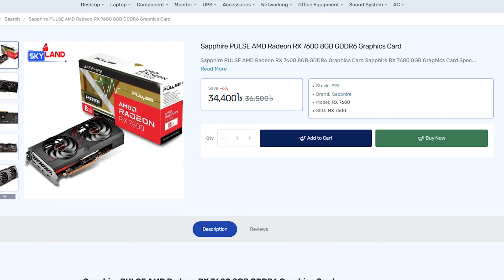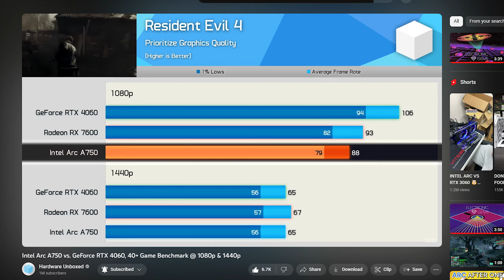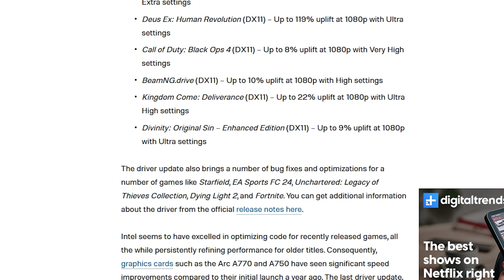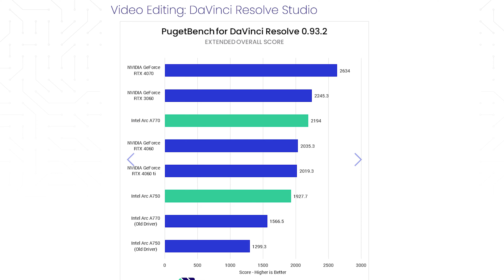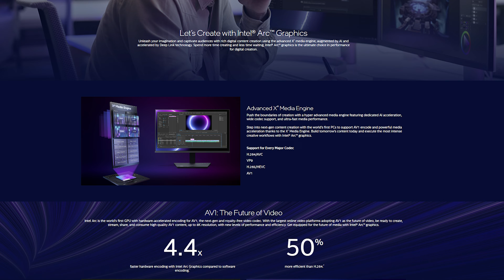গেমিং এবং এডিটিং এ Intel ARC A750 vs AMD RX 7600, কোনটি বেটার?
বর্তমানে লো মিডরেন্জ এ intel arc a750 এবং amd RX 7600 এ দুটি গ্রাফিক্স কার্ড সবচেয়ে জনপ্রিয় কিন্তু আপনার কাজের  জন্য কোনটি ভালো হবে